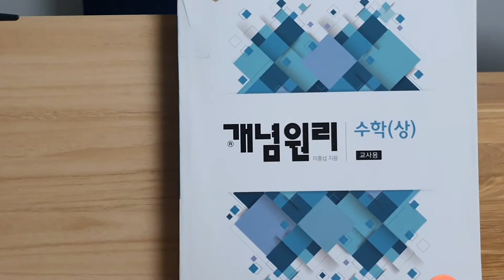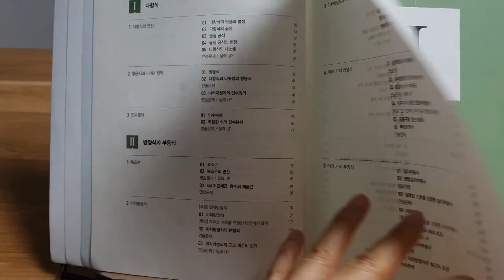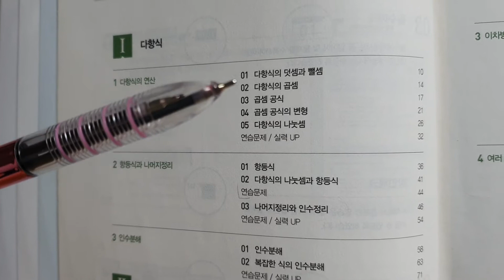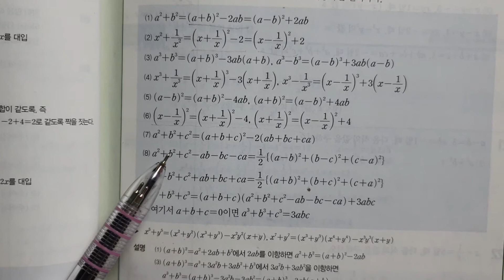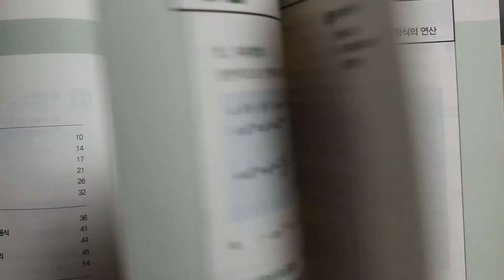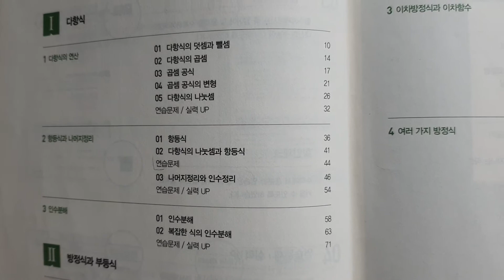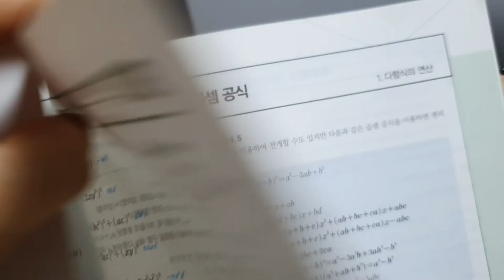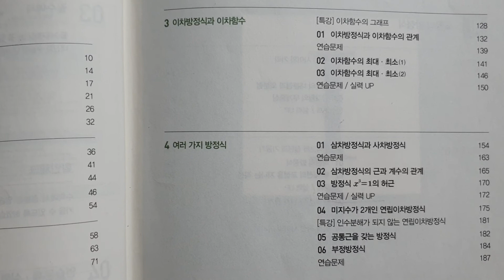고1 수학 1학기 중간고사 준비하는 친구들에게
삼각대가 사라져서 손으로 들고 찍느라 화면이 많이 흔들리네요ㅜㅜ
지금 안찍으면 또 미뤄둘것 같아서 그냥 찍었습니다.
창고 어딘가에 삼각대가 있을텐데  보이질 않네요ㅜㅜ